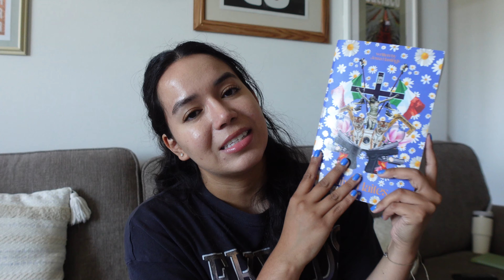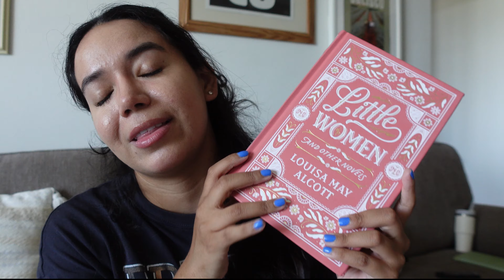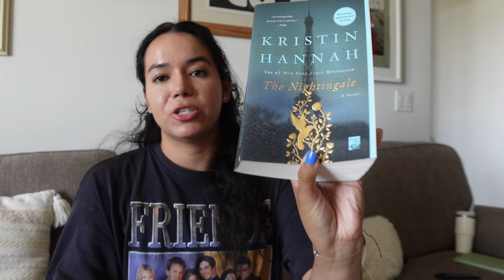mid-year reading tag | best reads of 2024, anticipated reads, disappointments 🫧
2nd year in a row! love to reflect on my reads so far this year

Music 🎶
Free Music for Videos 👉 Music by Ebony Loren - All That I Need